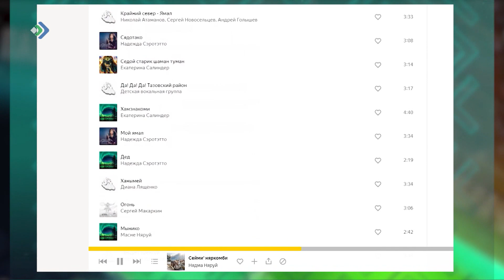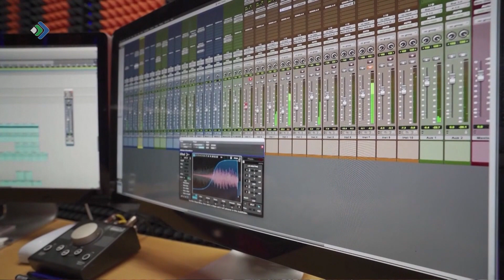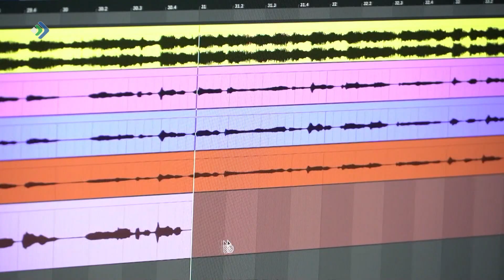Миян странаын олысьяс ӧні вермасны кывны, кыдзи юргӧ Ямал